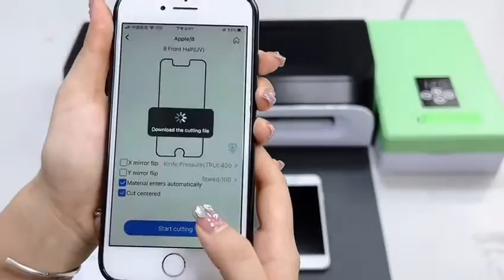ls-747 Bluetooth phone APP control screen protector film cutting machine#phonerepair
Professional Cellphone Spare Parts & Repair Tools 📌---­­­­